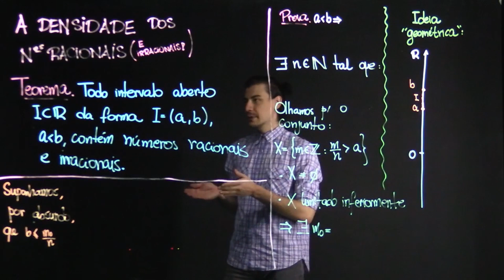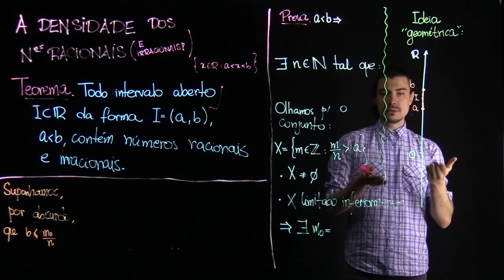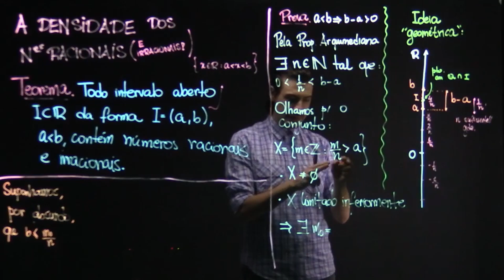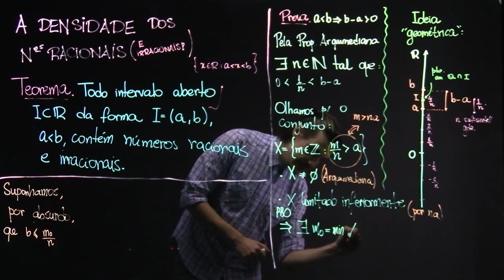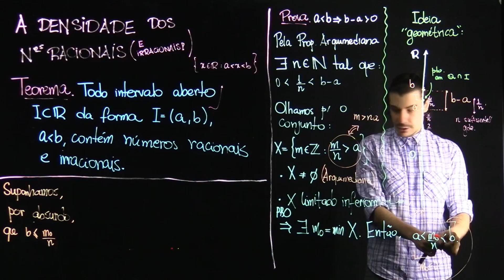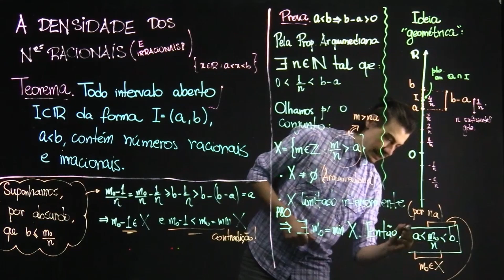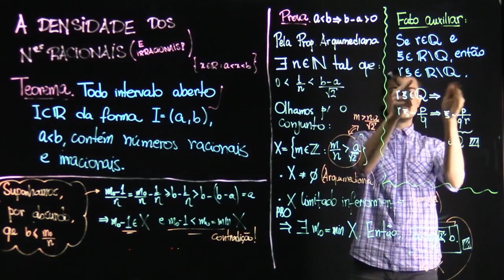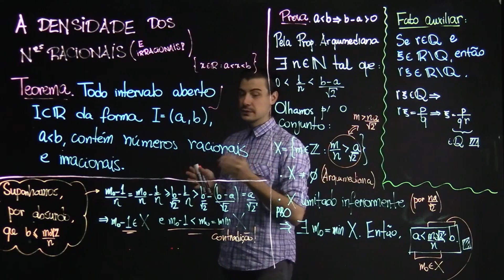Aula 3.10 - A densidade dos números racionais e irracionais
Nesta aula, o professor Ulisses Lakatos explica como os números racionais e irracionais estão distribuídos na reta real. Para isso, ele demonstra que todo intervalo aberto e não vazio dos números reais contém números racionais e irracionais. Assim, ele conclui que esses conjuntos (irracionais e racionais) são densos em R.
Créditos:
🎥 Andressa Rubim (IME) e Fabio Henrique Alves Cavaleti (ICMC)
📝 Ulisses Lakatos de Mello (IME) e Fernanda Esteves Oliveira (ICMC)
🌐 Beatriz Forastiere (EESC)